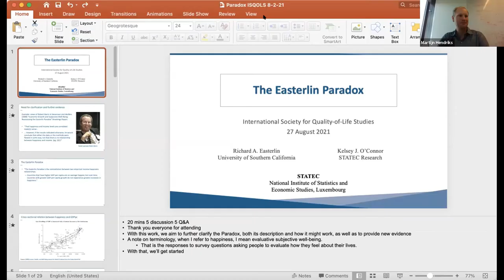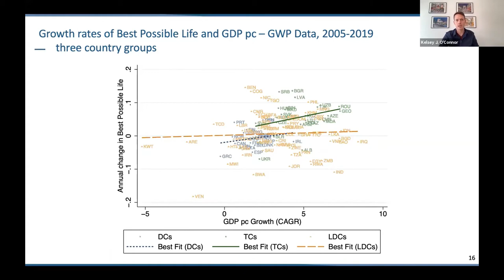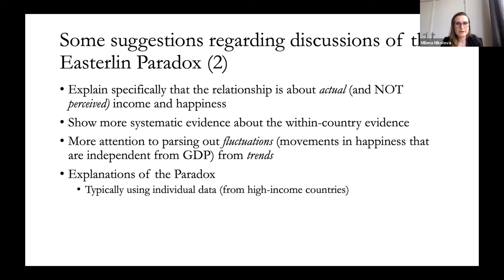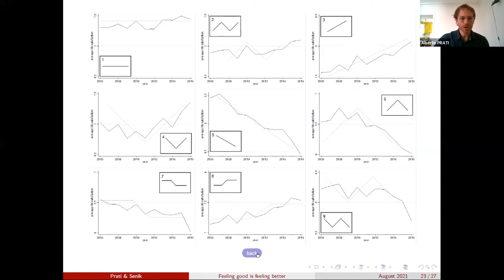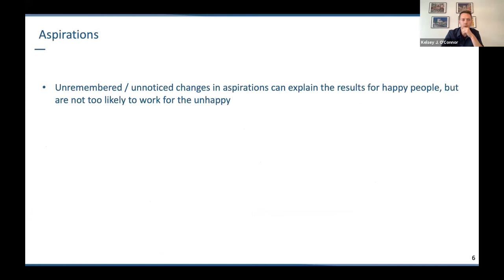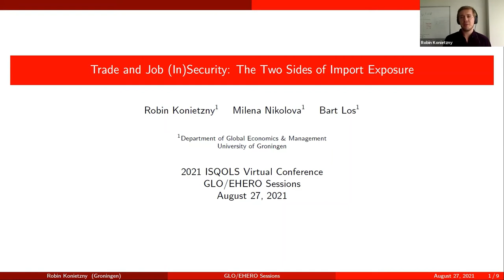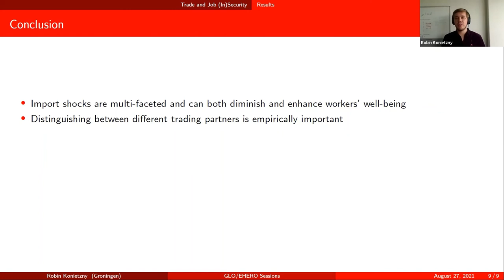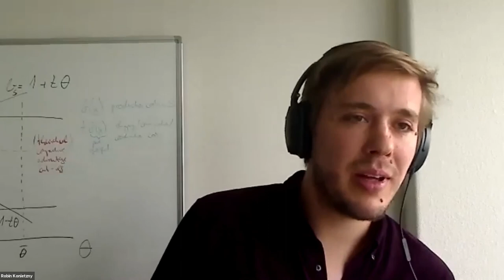GLO/EHERO Sessions on “Happiness Economics”: Session III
GLO/EHERO Sessions on “Happiness Economics” on the 2021 Virtual Conference of the International Society for Quality-of-Life Studies

Happiness Economics III
- Richard Easterlin and Kelsey O’Connor: The Easterlin Paradox
- Alberto Prati and Claudia Senik: Feeling good or feeling better?
- Robin Konietzny, Milena Nikolova and Bart Los: Trade and Job (In)Security: The Two Sides of Occupational Import Exposure